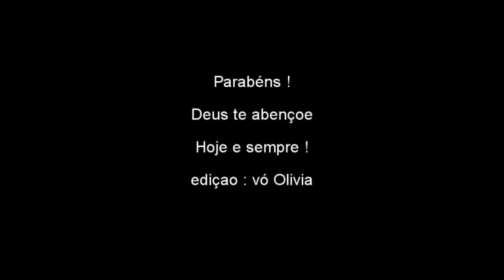Lis retrospectiva dos 5 para os 6 anos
retrospectiva dos seus cinco para os seis anos